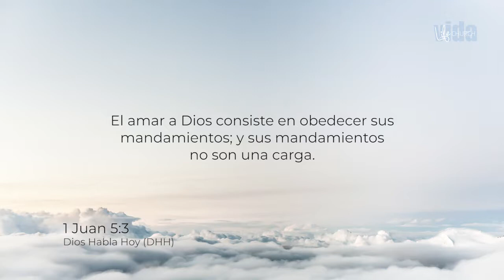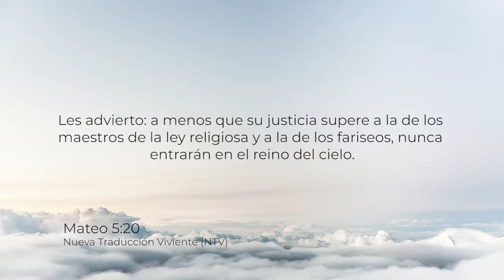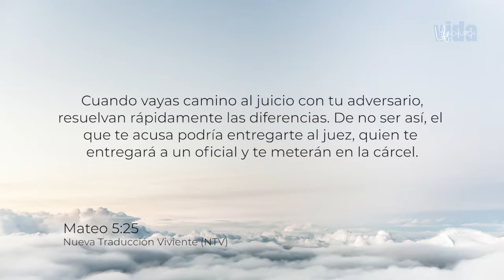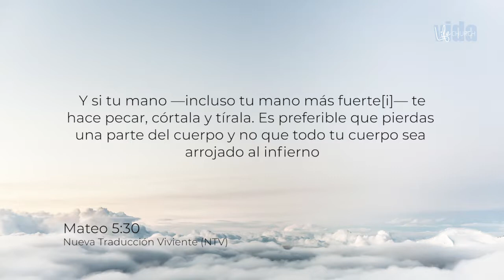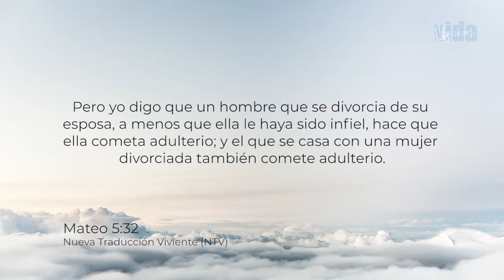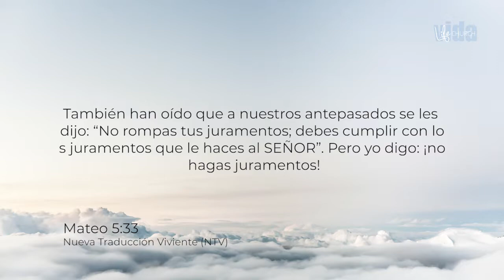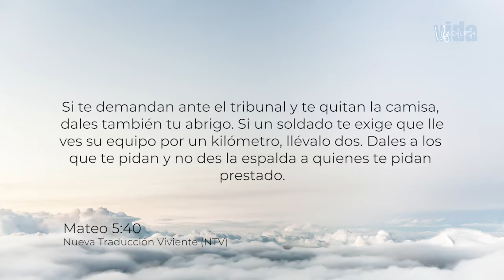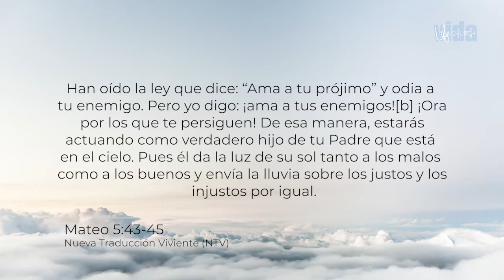Rules of the Kingdom l Pr Hernando Vera | Predicas Cristianas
Dios nos manda reglas que seguir para poder vivir en Su Reino.